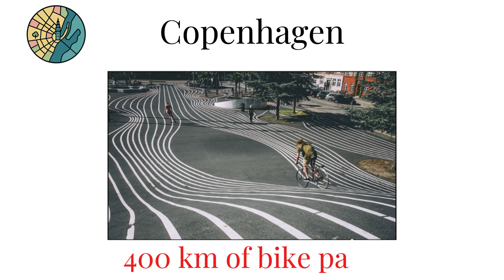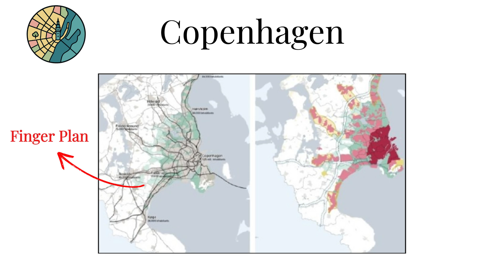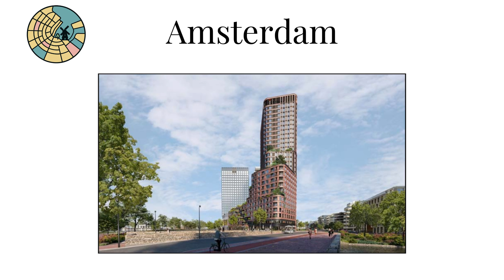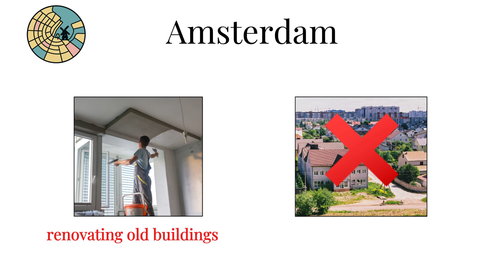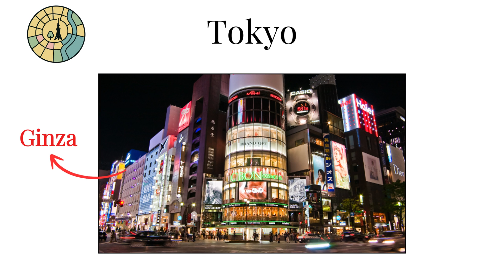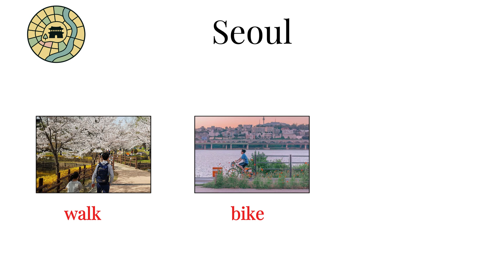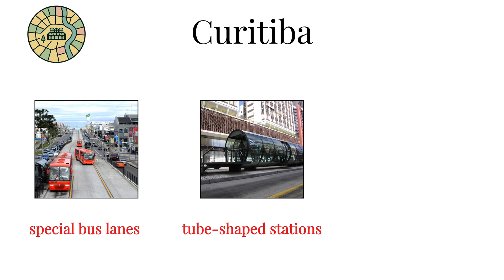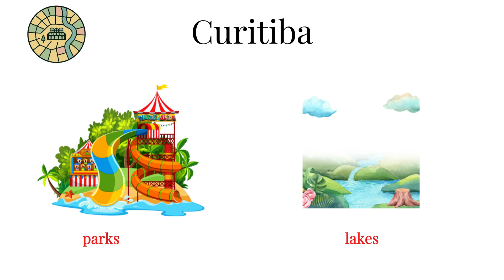Insanely Well Designed Cities Explained In Just 8 Minutes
What makes a city not just livable, but legendary? In this video, we break down the world’s most well designed cities and reveal the secrets behind their planning, infrastructure, and innovation. If you’re an architecture student, a city lover, or just curious about urban planning, this video will give you a quick crash course in the art of designing cities that actually work.
Singapore: A city where greenery, efficient transit, and eco-friendly buildings define modern living.

Copenhagen: A human-centered city built for bikes, clean energy, and sustainable urban growth.

Washington D.C.: A capital designed with grids, monuments, and laws that protect open skies and grand views.

Amsterdam: A water-based city where canals, cycling, and historic preservation shape daily life.

Moscow: A ring-and-spoke city with abundant green spaces and one of the world’s best metro systems.

Tokyo: A megacity balancing dense housing, walkable streets, and unmatched transit efficiency.

Seoul: A transit powerhouse that turned highways into parks and reconnected people with nature.

Madrid: A city blending historic plazas with modern metros, green belts, and car-free zones.

Curitiba: A Brazilian model city famous for bus rapid transit and innovative green urban design.
About Us:
Welcome to Decode in Minutes! We break down the world of cities and urban design into easy, bite-sized videos.